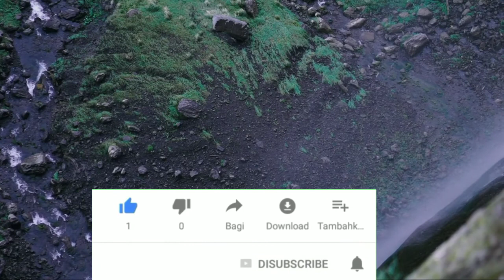Soft Rain Sound, Relaxing Music, Sleeping Music, Meditation Music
Relaxing Music & Soft Rain: Sleep Music, Calm Piano Music, Healing Music, Peaceful Music soft Rain Sound